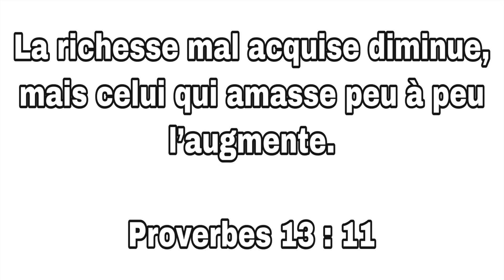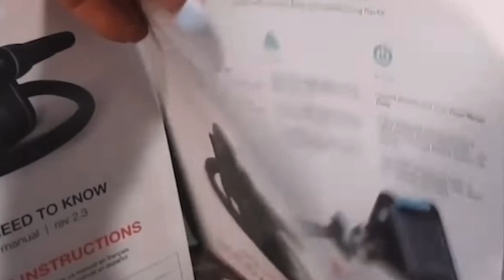KOMAN M PASE CHEVE M E LI PA BOULE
Salut mes amours se toujou yon plezi Pou m pataje Ak nou. Enjoy!

Men lyen nou la achte blow dryer a so nou enterese pa bliye itilize MATI10 Pou 10% rabè.

Anpil lanmou 🧡🧡🧡